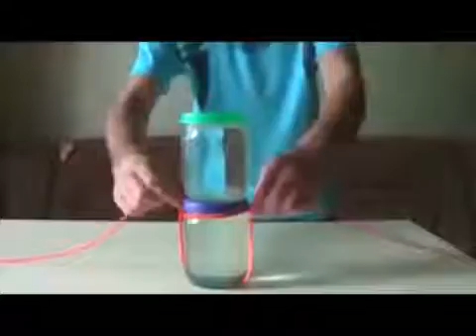10 mẹo vặt buộc dây cho tất cả mọi thứ đi đâu cũng cần